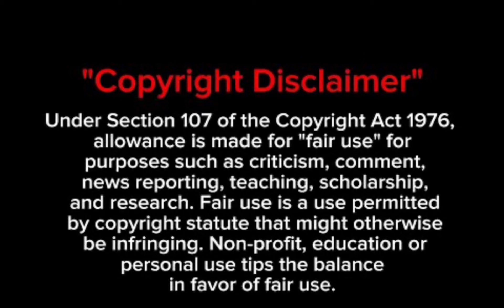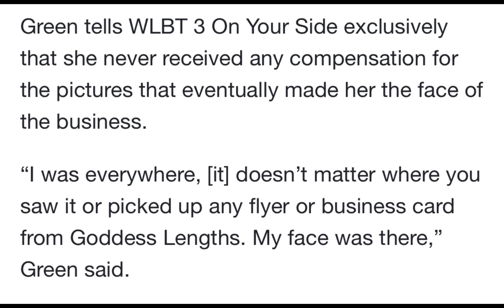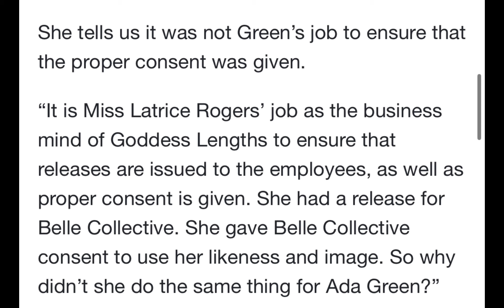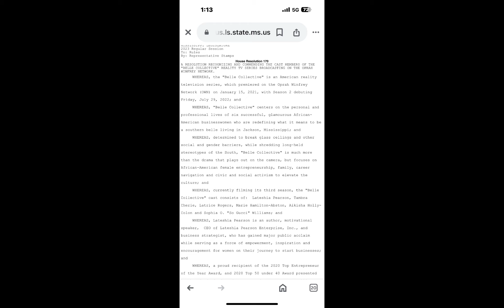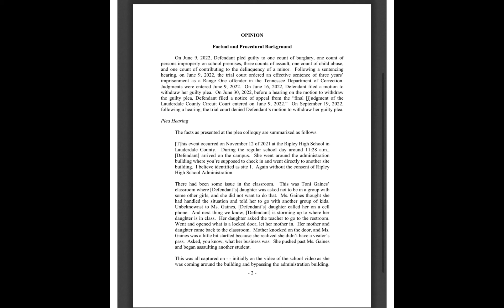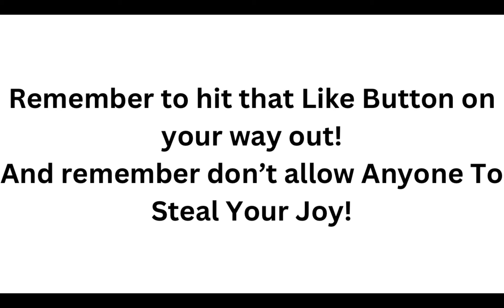(GUILTY) BELLE COLLECTIVE LATRECE ROGERS